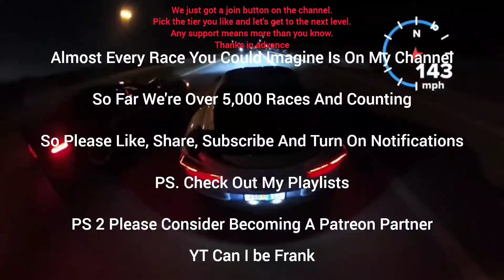Camaro SS FBO Holley Hi-Ram E85 8 Speed vs Camaro LT1 Ported LT2 Headers E85 Stick Shift